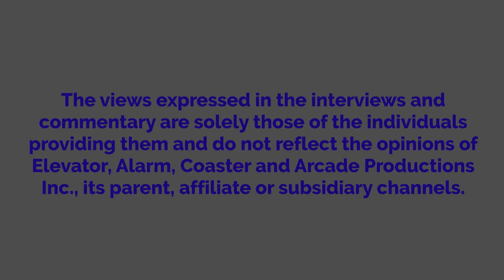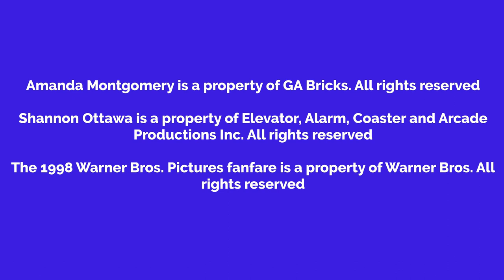Shannon Watches From Hell And Gets Grounded